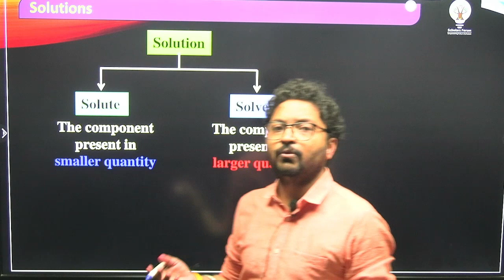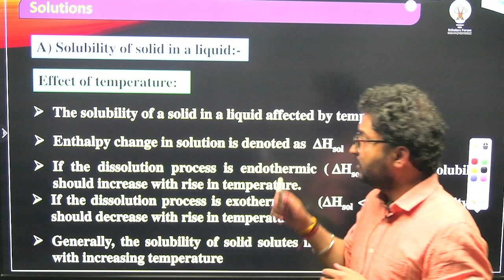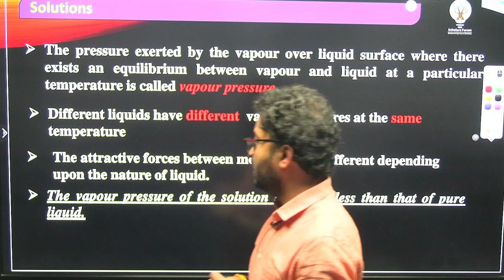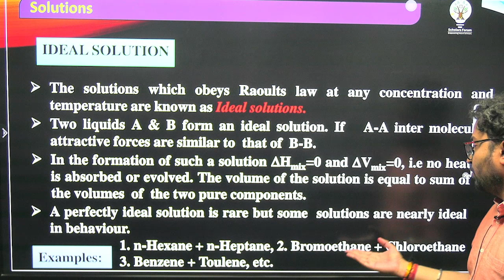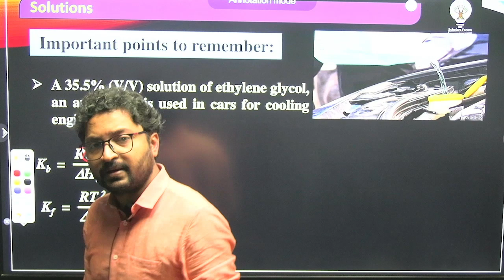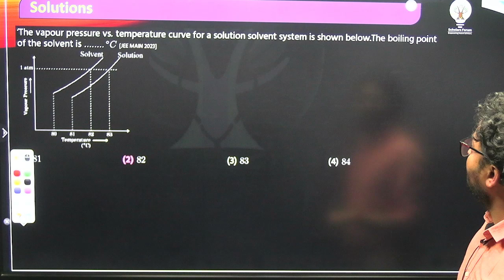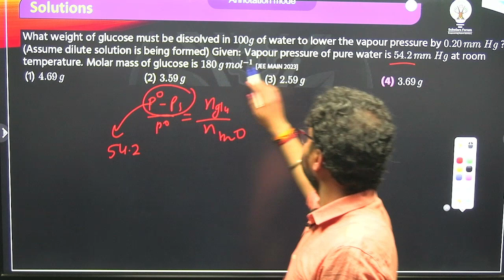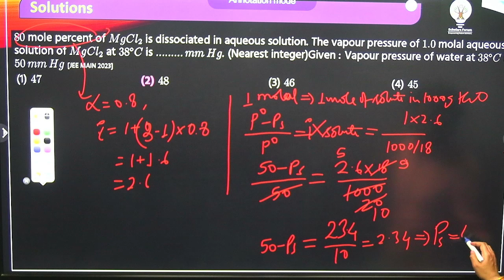ONE SHOT ⏱️ | पूरा Solution Chapter ख़त्म 😎 | IITJEE NEET | CM Sir | Scholars Forum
Scholar's Forum is a Lucknow based IIT JEE & NEET Coaching Classes with India’s premier Educationist which is having vast experience of IITJEE/NEET online & offline Teaching in various national Brands. Since Inception, It is known for its excellence in the field of training for IIT-JEE, NEET, KVPY, Olympiads, etc.